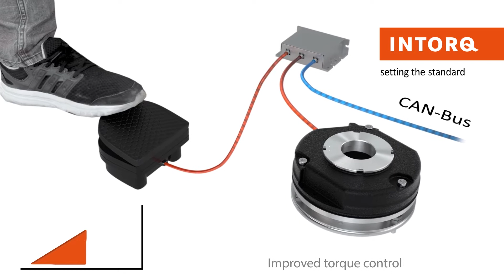3D Produktanimation und 3D Maschinenbau Animation - Messevideo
Diese Produktanimation ist als Messevideo konzipiert, stellt also eine 3D Maschinenbau-Animation bzw 3D Produktanimation dar, welche auf Messen einen ersten Einblick über das ausstellende Unternehmen  gibt.

Kessler Studios erstellt 3D Animationen, Produktfilme, Erklärfilme und Imagefilme. Wir freuen uns auf Ihre Anfrage!